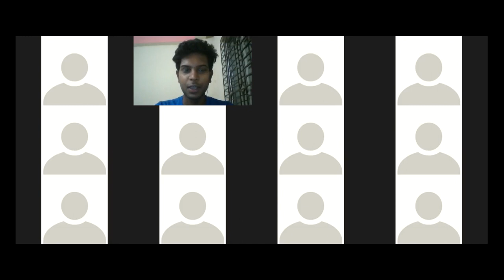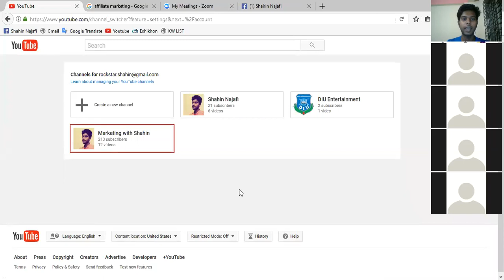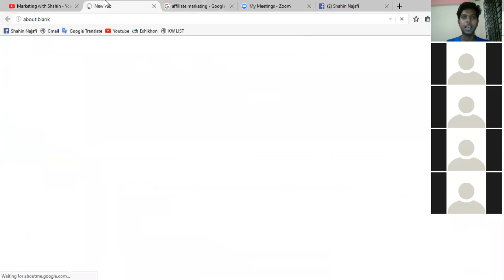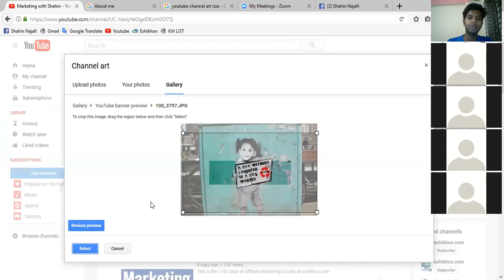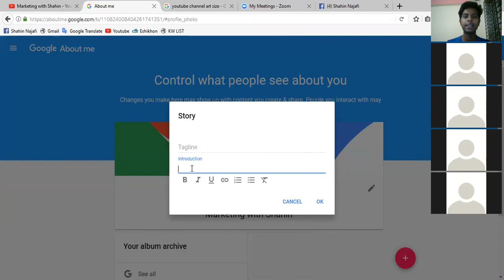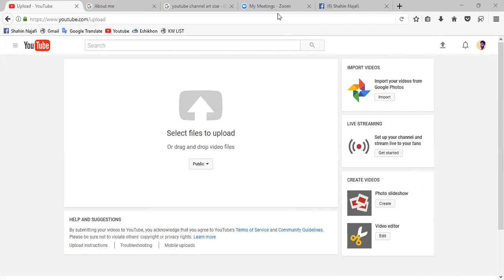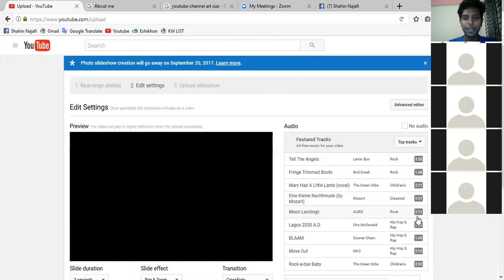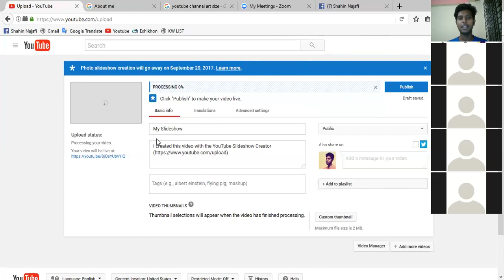Affiliate Marketing class 13 - YouTube Marketing- Part-1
In this class i discussed about of YouTube Marketing.

TOPICS TO BE COVERED:

1. What is Youtube Marketing?
2. How to it works?
3. How to promote CPA & Affiliate offer in YouTube?
4. YouTube ON PAGE SEO
5. YouTube OFF PAGE SEO
6. Tips & Ticks for Ranking Videoes
7. YouTube Keyword Research

Thanks!
Shahin